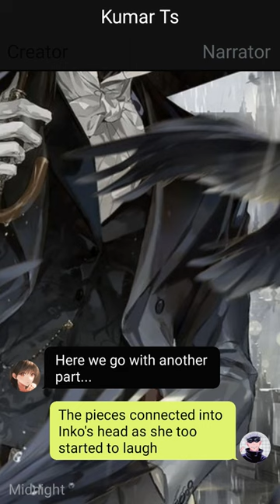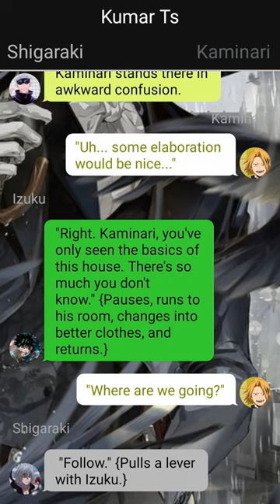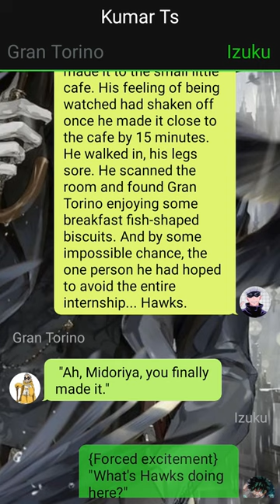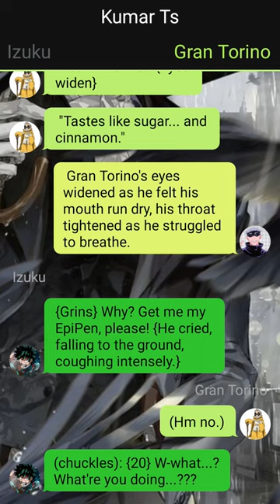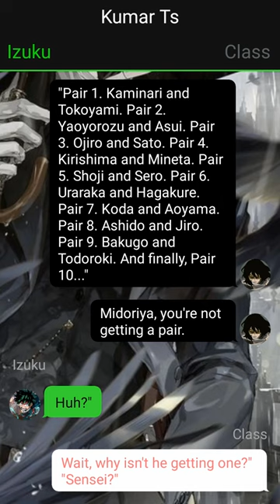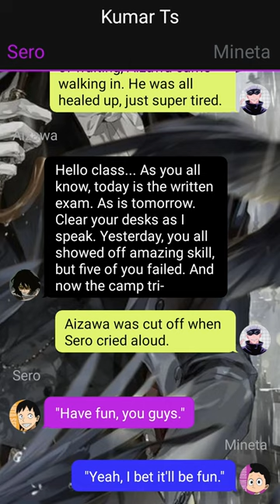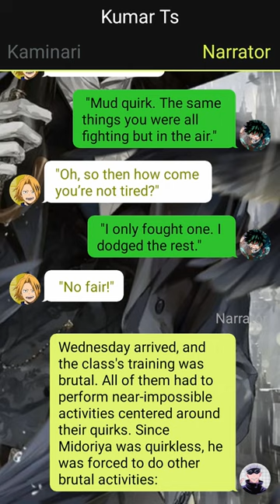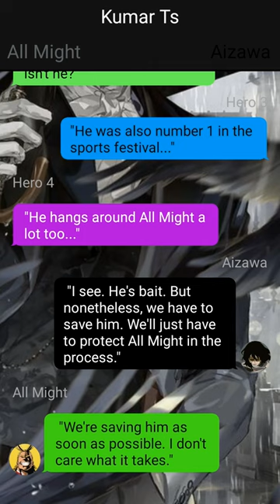Op Neglected Quirkless Deku Texting Story// Izuku X ??? // Pt~2 //